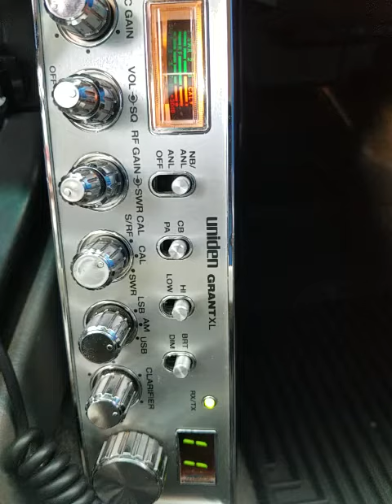06-08-2021 ModSqd WreckinBallCA NiceGuyUT 595HI